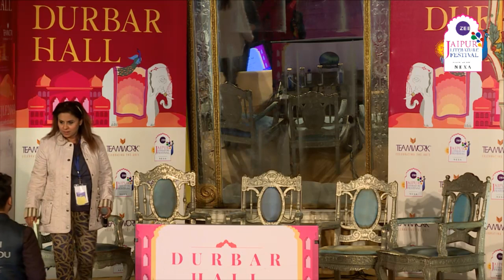Chiké Frankie Edozien, Madhavi Menon, Sandip Roy, Tova Reich, Arpita Das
Rainbow Readings: Chiké Frankie Edozien, Madhavi Menon, Sandip Roy, Tova Reich & Arpita Das

Chiké Frankie Edozien learned to read from the newspapers his father brought home while growing in Lagos, Nigeria. He went onto become an ink-stain scribbler telling the stories in service of a greater good.
Bestselling/ popular Books: Lives of Great Men, As You Like It

Madhavi Menon is Professor of English at Ashoka University and the author. She is also the Director of the Centre for Studies in Gender and Sexuality at Ashoka University.
Bestselling/ popular Books: Wanton Words: Rhetoric and Sexuality in English Renaissance Drama; Unhistorical Shakespeare: Queer Theory in Shakespearean Literature

Sandip Roy is a novelist and commentator. He is the host of the ‘Sandip Roy Show’ on Indian Express. His audio dispatches air weekly on public radio in San Francisco. His columns appear in Economic Times, The Hindu and GQ. His work has also appeared in various publications including The New York Times, San Francisco Chronicle, Indian Express, Firstpost, Print.in and NPR.
Bestselling/ popular Books: Don’t Let Him Know

Tova Reich is the author of the novels Mother India, One Hundred Philistine Foreskins, My Holocaust, The Jewish War, Master of the Return and Mara. Her stories have appeared in the Atlantic, Harper’s, AGNI, Ploughshares, and elsewhere.
Bestselling/ popular Books: MOther India, My Holocaus

Arpita Das runs the award-winning New Delhi-based independent publishing house, Yoda Press. She is Course Leader at the Tejeshwar Singh College of Publishing, which she co-founded in collaboration with Sage Publishing. For the last four years, Das has curated the Book Award and the Word to Screen Market at the Mumbai Film Festival. Finalist for the Bookseller’s Futurebook Leader of the Year Award in 2017, she also writes for various publications and platforms on book culture, publishing, popular culture and gender.

Rainbow Readings
In an important affirmation of gender equity, the Supreme Court of India recently decriminalised Section 377 of the Indian Penal Code to assert the right of LGBTQ communities. A session of prose and poetry readings where gendered writings of many hues and colours share and examine constructions of sexual identity, orientation and desire.

Past speakers have ranged from Nobel Laureates His Holiness the 14th Dalai Lama,  J.M. Coetzee, Muhammad Yunus  and Orhan Pamuk, Man Booker Prize winners Ben Okri, Howard Jacobson, Margaret Atwood, Marlon James, Michael Ondaatje, Paul Beatty and Yan Martel, Pulitzer Prize winners Andrew Sean Greer,  Benjamin Moser, Colson Whitehead and Jhumpa Lahiri, Sahitya Akademi winners Gulzar, Javed Akhtar, M.T. Vasudevan Nair as well as the late Girish Karnad, Mahasweta Devi and U.R. Ananthamurthy. An annual event that goes beyond literature, the Festival has also hosted Amartya Sen, Amitabh Bachchan, the late A.P.J. Abdul Kalam, Oprah Winfrey, Stephen Fry, Thomas Piketty and former president of Afghanistan, Hamid Karzai.